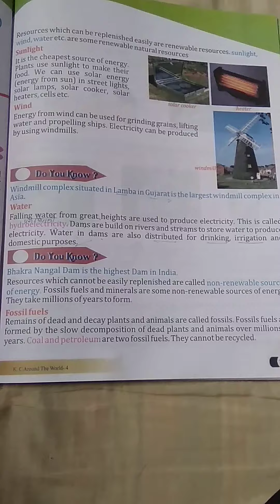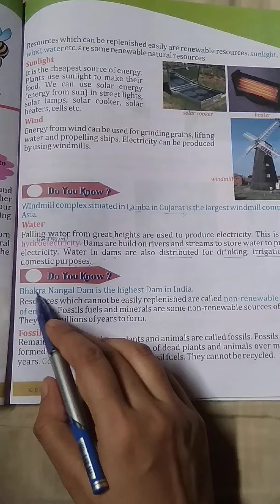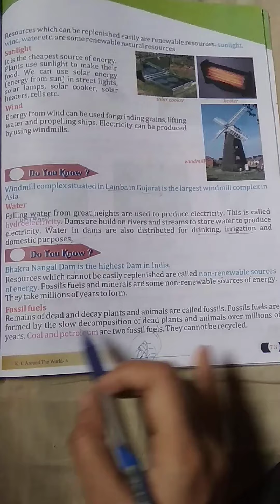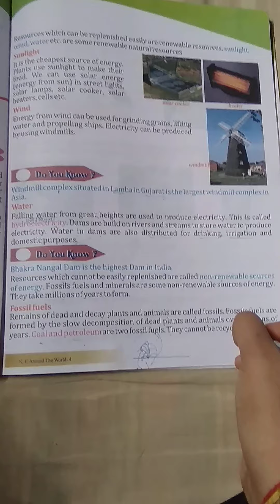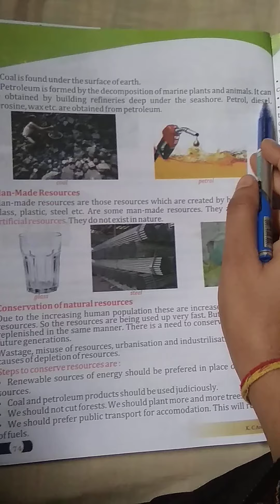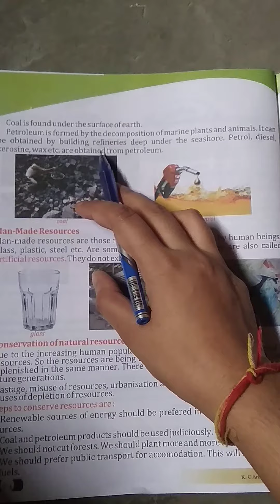class 4 Evs chapter 14 part 3